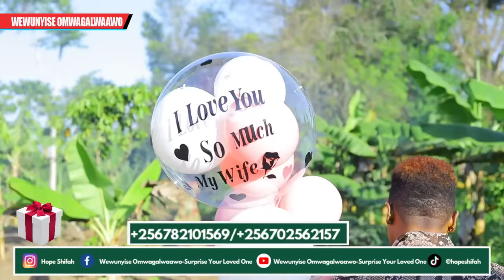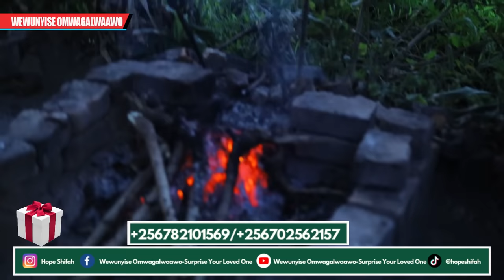Maziga!😭Surprise Musabo E’Masaka, Twamusanze Afuuwa, Mindi Obufumbo Ngomwami Tamanyi Obufumbo Nebufa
Hope Shifah Byamuwedeko Ngabamuyingiza Musabo Mumbuga Okolla Surprise